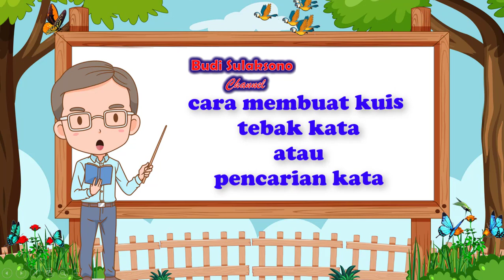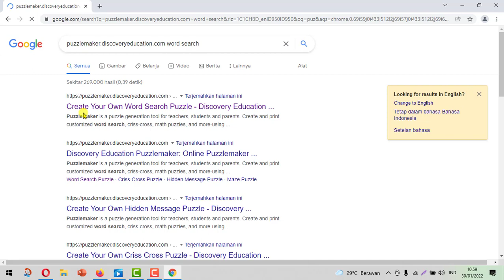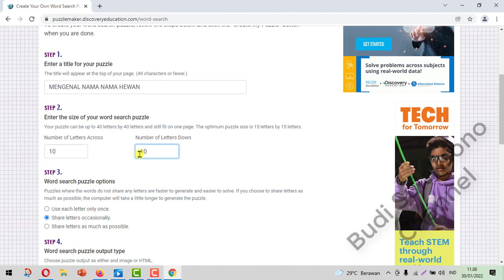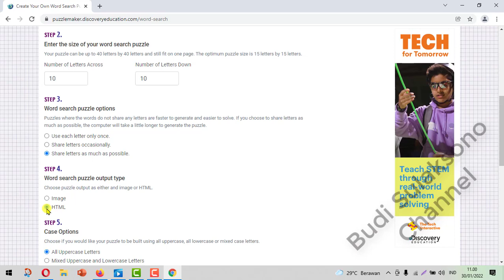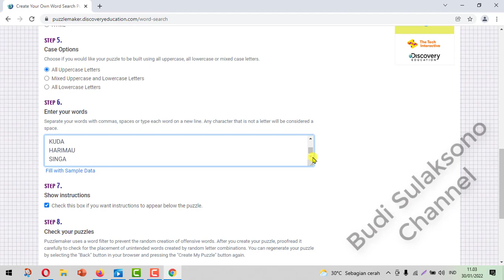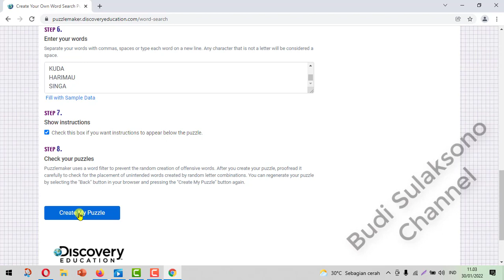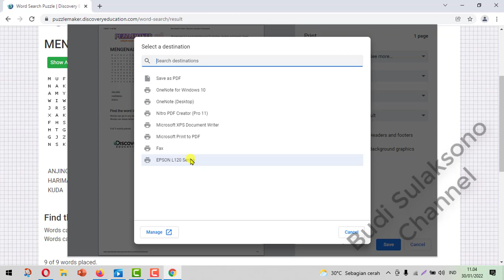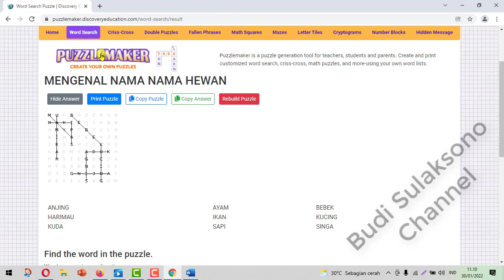CARA MEMBUAT KUIS PENCARIAN KATA MUDAH DAN CEPAT 1 MENIT LANGSUNG BISA DIGUNAKAN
Kali ini Budi Sulaksono berbagi cara membuat kuis pencarian kata yang mudah dan cepat. 1 menit langsung bisa digunakan. Kuis ini bermanfaat untuk mengasah otak melatih kosa kata dan lain lain, sehingga kuis ini sangat cocok digunakan sebagai variasi media pembelajaran. Dengan semakin banyknya variasi akan membuat siswa lebih senang dan tidak bosan dalam belajar. Semoga ini banyak membawa manfaat.
Cara Membuat
Cara Membuat Kuis Pencarian Kata